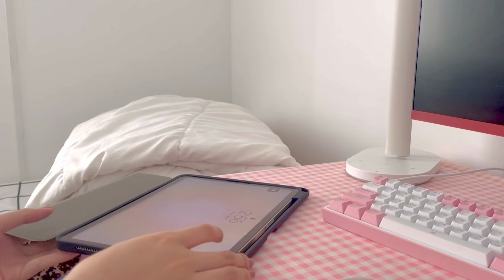genshin impact short gameplay | ipad air 5 | 8bitdo controller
〰︎ ·˚ hello!! please open me ♡ sorry for late uploading of description i forgot about uploading this video lmao!

✦ timestamps
☽ 0:01 - intro
☽ 1:05 - toymaking quest
☽ 2:31 - end of bertrand endless talking
☽ 3:34 - materials
☽ 5:13 - the sound is back
☽ 7:38 - bertrand pt.2
☽ 8:48 - fighting using my team